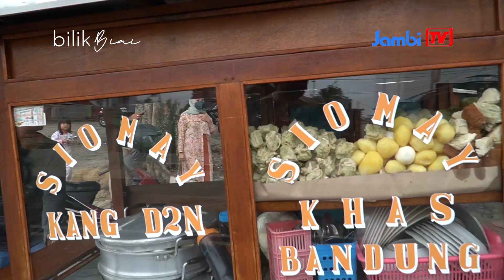Siomay Kang Deden | Siomay Asli Bandung Di Jambi | 2 Jam Sekali Habis SeGEROBAK! | Kuliner Jambi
Siomay Kang Deden ini berlokasi dekat Hotel BW. Siomay ini biasanya cepat habis kalo kita beli kesiangan, karena yang ngantri banyak banget!
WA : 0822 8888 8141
Disponsori oleh :
FCG Interior and Design